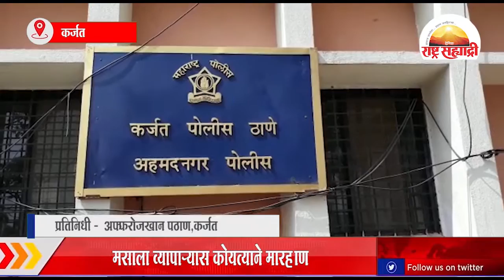तिघांना कर्जत पोलिसांनी अटक केली.